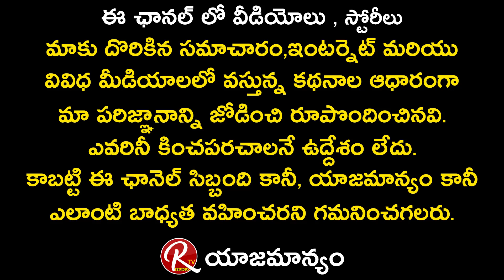Actress Malavika about Her Educational Qualification | Viswant | BFH Movie | Tarak Interviews | RTV